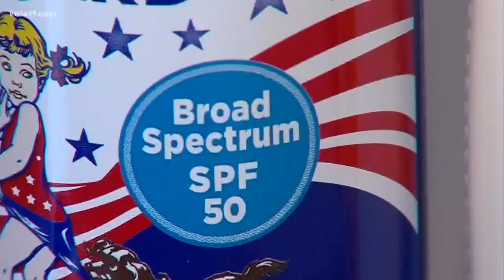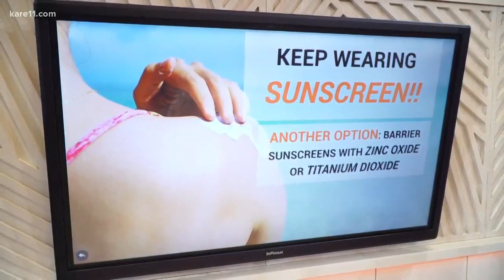Digital Dive: Study says chemicals in sunscreen absorbed into bloodstream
A new study released by the FDA found the chemicals in sunscreen can absorb into your bloodstream after just one day.